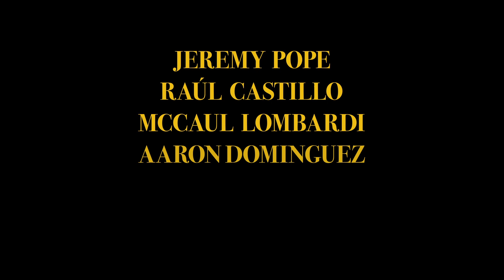THE INSPECTION Trailer | TIFF 2022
Elegance Bratton’s remarkable debut, a retelling of the filmmaker’s own life story, follows a man (Jeremy Pope) who joins the Marine Corps after being thrown out of his mother’s home at 16 for being gay and living for years in housing precarity.